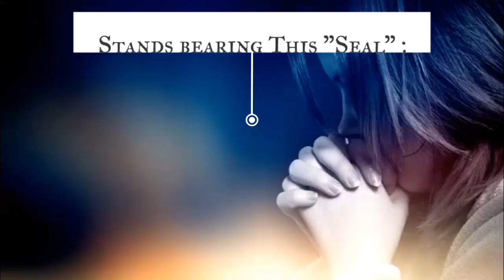Seal Church Bible Study - The Holy Spirit (Part 1)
Seal Church Bible Study on The Holy Spirit.

- What does The Holy Spirit in our life?
- What happens to us when He is in action?

Address : Glen Park, Vacoas. MAURITIUS

Language: Mauritian Creol